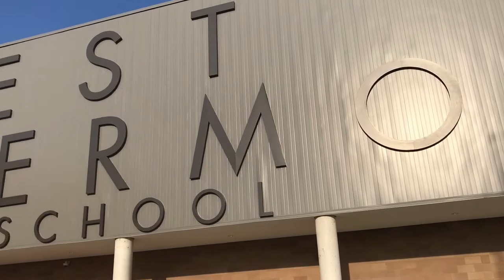WEST CLERMONT WOLVES HIGH SCHOOL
Shout out the channel to be in the vlogs